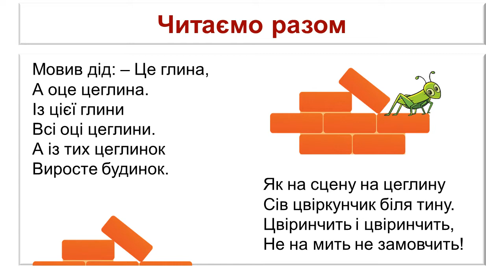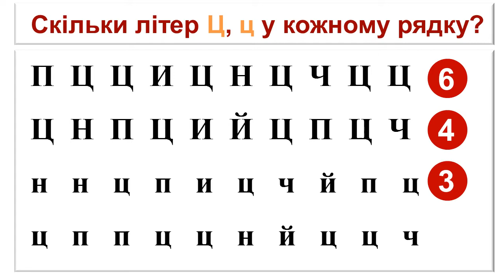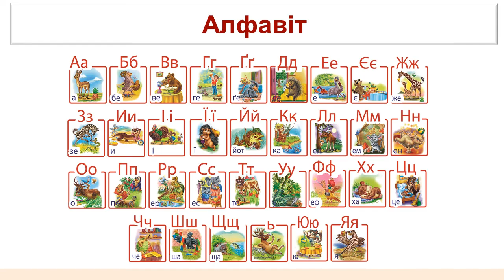«Українська мова. Буквар» підручник для 1 класу. Літера Цц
Автор: Цепова І.В.